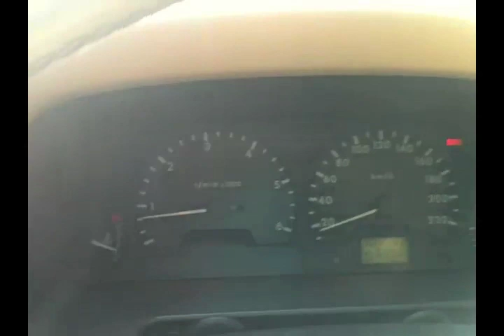89.7 라디오 피아노 천동이 오삼공